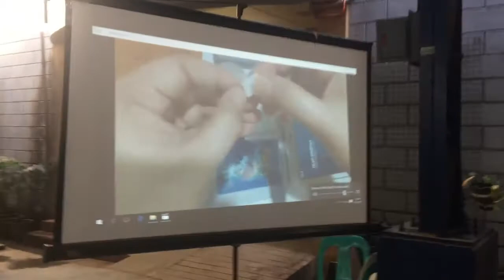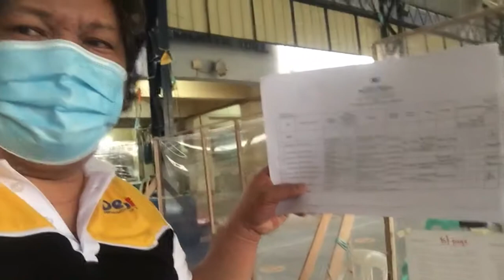Libreng Tablet sa mga High School student ng Quezon City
Thanks to our very supportive Mayor ng Quezon City, Mayor Joy Belmonte for her initiative and support to give tablets to all high school students in Quezon City. Tuloy ang edukasyon ng mga bata ngayong pandemya.